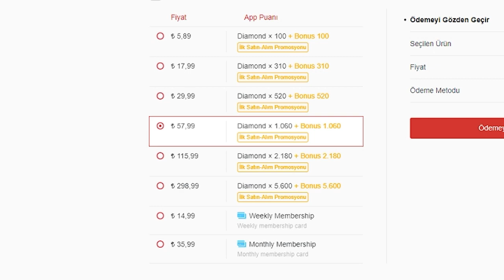ADIMIZI DAĞLARA YAZDIK - ABONE OL KODLAR GELSİN FREE FIRE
Kaosprensi kanalına hoşgeldiniz. Değişik paylaşımlar diyarında yine sizler için en zor montajları ve bugları hazırlayıp sizlere sunduk.

KODLAR   KURLTCBKLNGP
                   JVFJG494XVZA
                   Üçüncü kod birazdan burda olacak